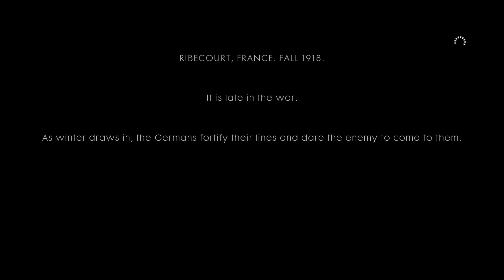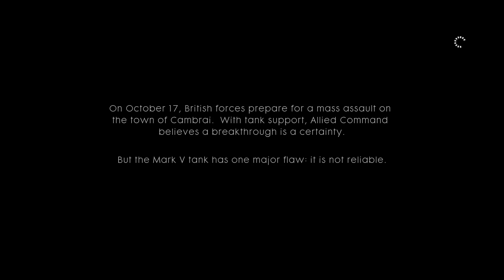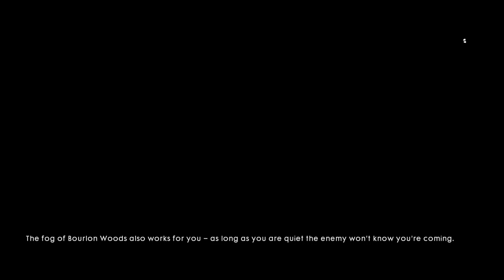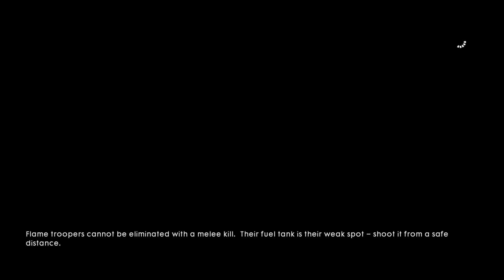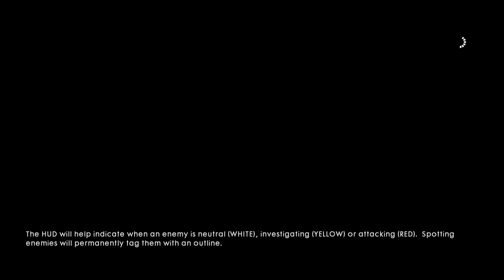through mud and blood